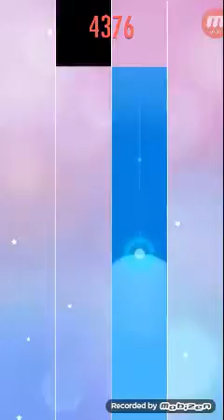Piano Tiles 2 - Sonata Pathetique Mvt.3 (5003)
Player : Justas Paliulis